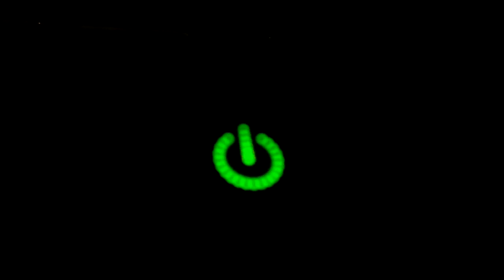Standby Green Glowing